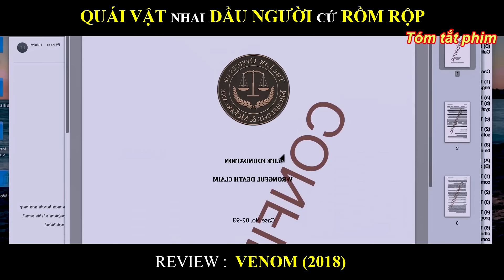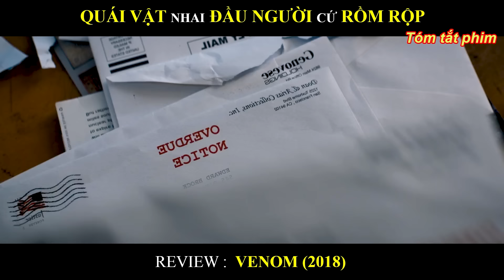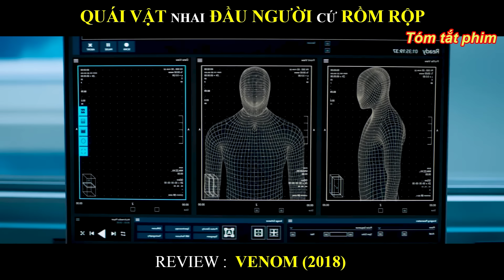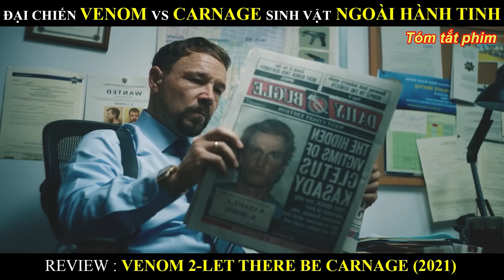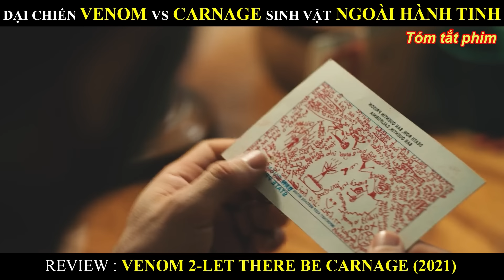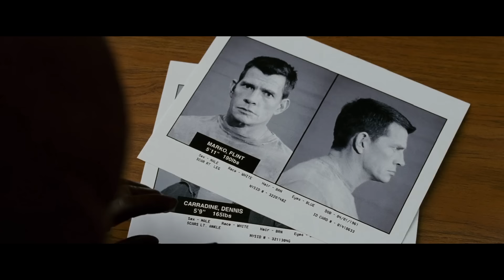QUÁI VẬT VENOM VÀ CUỘC ĐẠI CHIẾN NHAI ĐẦU || REVIEW PHIM TRỌN BỘ VENOM BY QUEEN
Tên Phim : TRỌN BỘ QUÁI VẬT VENOM
Venom là một kẻ phát triển từ “quái vật” ký sinh ngoài hành tinh, một sản phẩm “không nên có” do một kẻ trùm công nghệ tham lam đem về Trái Đất. Tuy nhiên tên này vẫn mang phần tốt đẹp và muốn cứu thế giới khỏi kết cục diệt vong. Khi hiểu hơn về nhân vật này, chắc chắn bạn sẽ không tiếc tiền vé mà ra ngoài rạp xem ngay đó. Mở đầu phim là cuộc điều tra của anh chàng phóng viên bộc trực Eddie Brock tại tập đoàn Life Foundation. Vì nghi ngờ tập đoàn này làm ăn phi pháp nên anh đã đến tìm gặp CEO ở đây là tên Carlton Drake. Trong khi đang xâm nhập vào các phòng thí nghiệm anh đã vô tình bị một symbiote (một thực thể ký sinh ngoài vũ trụ mà Drake đem về Trái Đất) bám vào. May thay, thực thể này rất tương thích với cơ thể của Brock. Mặc dù là sinh vật có sức mạnh đáng sợ và có thể tước mất mạng Brock bất kỳ lúc nào nhưng thật kỳ lạ là thực thể này đã phát triển thành một cơ thể hoàn thiện tự nhận mình là Venom. Cuối cùng Venom bắt đầu bắt tay với Brock để chống lại đế chế của tên Drake.
Cũng như trong các phim siêu anh hùng trước đây, người xem luôn ngóng chờ những pha rượt đuổi “xé gió”, hóa trang nhân vật man rợ, kỹ xảo chân thật, sáng tạo... Venom là một bộ phim như thế. Nằm trong Vũ trụ phim siêu anh hùng Marvel, Venom đã không phụ lòng người xem khi tạo ra một nhân vật phản diện “ký sinh” với hình thù ngoài hành tinh gây ám ảnh. Tuy nhiên ngoại hình chưa hoàn chỉnh, chỉ thấy nửa phần trên của Venom lại gây tiếc nuối khá lớn cho phần đông khán giả khi ai nấy đều mong chờ phần này. Đặc biệt cảnh rượt đuổi bằng xe máy của Eddie cũng khiến khán giả mãn nhãn nhớ tới những thước phim trước đây của Tom Hardy. Về kỹ xảo đầu tư cho các cảnh chiến đấu, biến hình của Venom dù bị so sánh nhiều nhưng cũng là một điểm sáng của phim nhờ được chuẩn bị khá công phu.